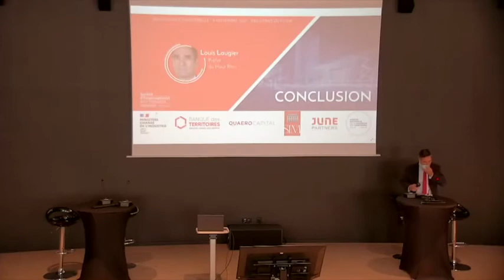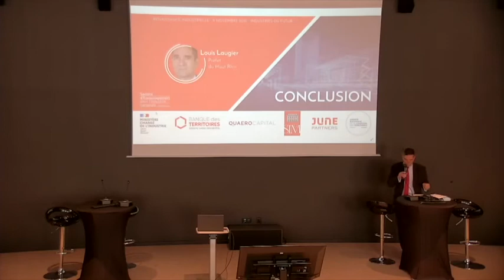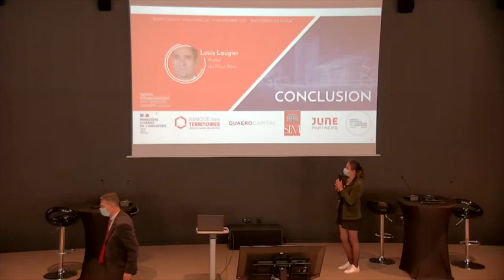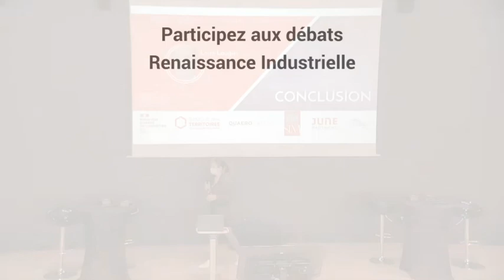Industries du Futur en région Grand Est - Conclusion - Renaissance Industrielle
Rencontre Renaissance Industrielle du 9 novembre 2021 en région Grand Est autour du thème "Industries du Futur ».

Conclusion par Louis Laugier, Préfet du Haut Rhin.